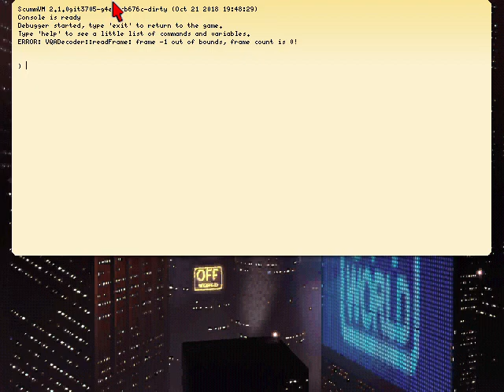Fair Use Blade Runner Game 2018 10 22 17 14 09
Fair Use Blade Runner Game
Windows English Sc(R)ummVM